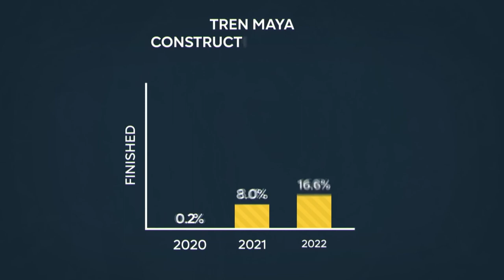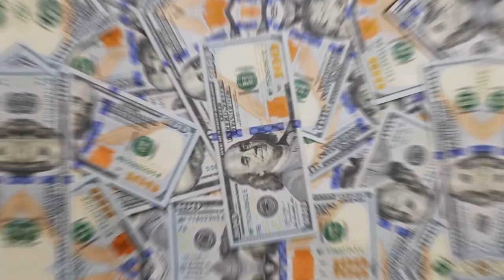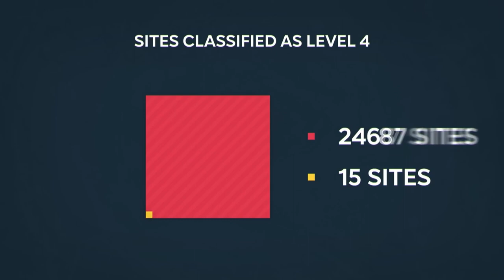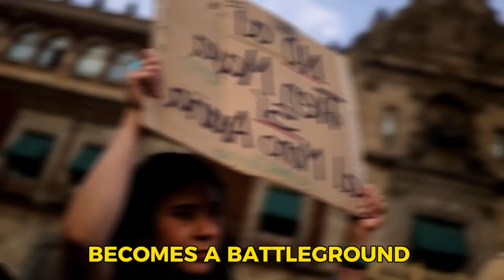Tren Maya Mexico's Biggest Megaproject /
Welcome to Luxe Elite! Today, we're exploring Ren Maya, an extensive high-speed rail line slicing through Mexico's dense jungle. Why is this ambitious project underway? And what environmental consequences might it bring?